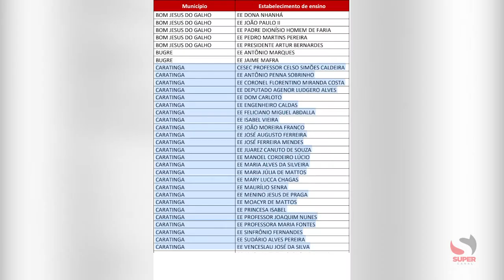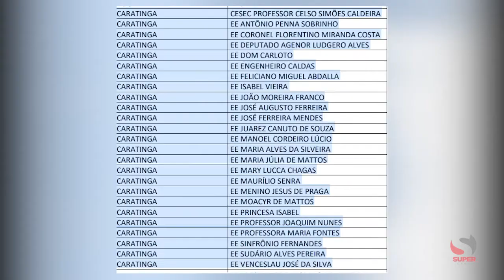Governo de Minas anuncia investimento de R$ 416 mi na Bacia do Rio Doce para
para reparação de danos causados pelo rompimento de barragem em Mariana

Do montante, R$ 188 milhões serão utilizados para promover melhorias em escolas estaduais e municipais localizadas nas cidades impactadas pelo rompimento da barragem. Caratinga receberá R$ 7 milhões

O Governo de Minas anunciou, nesta terça-feira (04/08), investimentos de R$ 416 milhões para ações integradas de reparação na Bacia do Rio Doce, em razão dos prejuízos causados pelo rompimento da Barragem do Fundão, em Mariana, em 2015.

Os recursos são resultantes de ações integradas articuladas pelos governos de Minas Gerais e do Espírito Santo e pelo Fórum Permanente dos Prefeitos do Rio Doce. O acordo com a Fundação Renova para o repasse financeiro foi homologado nesta terça-feira (4/8) pela 12ª Vara de Fazenda Federal.

Do montante, R$ 188 milhões serão utilizados para promover melhorias em escolas estaduais e municipais localizadas nas cidades impactadas pelo rompimento da barragem. O projeto beneficiará 34 municípios e 210 escolas estaduais. Entre as melhorias previstas, há obras, aquisição de mobiliário, infraestrutura tecnológica, criação de laboratórios e fomento à educação profissional.

O município de Caratinga irá receber 7 milhões de reais para o projeto fortalecimento da educação pública municipal. Serão contempladas as instituições de ensino: Cesec Professor Celso Simões Caldeira, Escola Estadual Antônio Penna Sobrinho, E. E. Coronel Florentino Miranda Costa, E. E. Deputado Agenor Ludgero Alves, E. E. Dom Carloto, E. E. Engenheiro Caldas, E. E. Feliciano Miguel Abdala, E. E. Isabel Vieira, E. E. João Moreira Franco, E. E. José Augusto Ferreira, E. E. José Ferreira Mendes, E. E. Juarez Canuto de Souza, E. E. Manoel Cordeiro Lúcio, E. E. Maria Alves da Silveira, E. E. Maria Júlia de Mattos, E. E. Mary Lucas Chagas, E. E. Maurílio Senra, E. E. Menino Jesus de Praga, E. E. Moacir de Mattos, E. E. Princesa Isabel, E. E. Professor Joaquin Nunes, E. E. Professora Maria Fontes, E. E. Sinfrônio Fernandes, E. E. Sudário Alves Pereira e E. E. Venceslau José da Silva.

Conjunto de investimentos

Também serão realizados investimentos para a pavimentação de estradas de acesso ao Parque do Rio Doce, retomada das obras do Hospital Regional de Governador Valadares e implantação de Distrito Industrial em Rio Doce, ação que será executada pelo município.

Estradas

Serão destinados R$ 140 milhões para a retomada das obras de pavimentação dos 40 quilômetros da LMG 760, rodovia que liga São José do Goiabal (entroncamento da BR 262) ao Parque do Rio Doce. A ordem de início será dada nesta quarta-feira (5/8).

Os 18 quilômetros restantes da ligação até o município de Timóteo também serão pavimentados. Este trecho não faz parte do acordo, mas a ordem de início para as obras ocorrerá de forma simultânea, com recursos que o Governo de Minas obteve junto ao BNDES.

Pelo acordo firmado, também haverá obras na Estrada do Bispo, como é conhecida a rodovia (AMG 900) que liga o entroncamento da LMG 760 a Marliéria, paralisadas em 2011. Serão 9 quilômetros de pavimentação e outros 7 quilômetros de melhorias em trecho já pavimentado.

As obras beneficiarão direta ou indiretamente todos municípios da Região do Vale do Rio Doce, que possui uma população superior a 1,7 milhão de habitantes. A previsão é a de que os trabalhos sejam concluídos em 2022.

Hospital Regional

As obras do Hospital Regional de Governador Valadares, paralisadas desde 2017, serão retomadas, beneficiando uma população de quase 700 mil pessoas. O investimento na obra e em equipamentos será superior a R$ 75 milhões e a previsão de inauguração é para junho de 2022.

Minas Gerais elegeu alguns projetos que foram aprovados pelo Comitê Gestor Interfederativo – CIF, em fevereiro de 2020, conforme tabela abaixo:

A distribuição dos recursos para os municípios obedecerá às seguintes regras:

• Cidades com população até 10 mil habitantes: R$ 3 milhões;
• Cidades com população entre 10 mil e 30 mil habitantes: R$ 4 milhões;
• Cidades com população entre 30 mil e 50 mil habitantes: R$ 5 milhões;
• Cidades com população acima de 50 mil habitantes: R$ 7 milhões.

Cronogramas

Hospital Regional de Valadares:
• 31/8/2020 – Definição do detalhamento do perfil assistencial do hospital;
• 5/8/2020 – Publicação do Edital de Concorrência para retomada das obras;
• Ainda no ano de 2020 – Ordem de início das obras;
• Junho de 2022 – Inauguração.

Primeira Estrada: Parque Estadual do Rio Doce – São José do Goiabal (BR 262):
• 5/8/2020 – Ordem de início para a retomada das obras;
• Março de 2022 – Conclusão das obras.